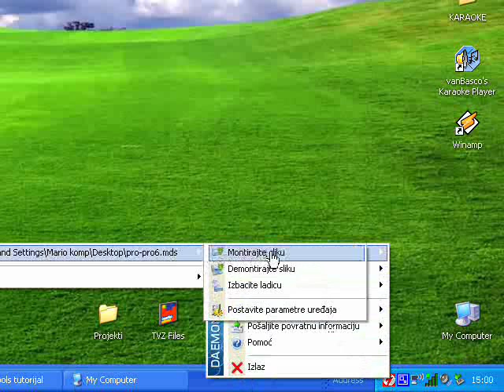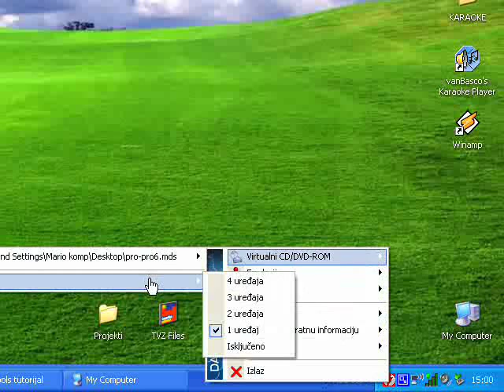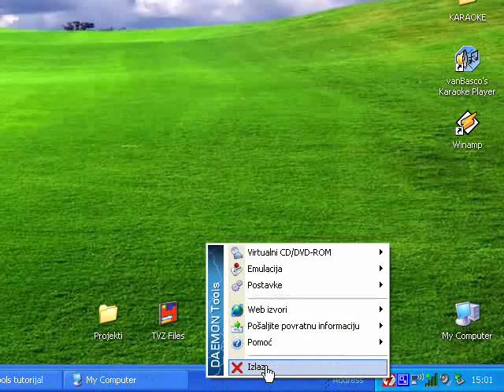Daemon tools tutorijal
U ovom video tutorijalu objasniti ćemo vam kako se radi sa programom Daemon tools. Ovaj program služi za stvaranje virtualnih CD/DVD pogona. Pomoću njega možete imati maksimalno četiri virtualna pogona koji rade sa CD/DVD slikama (eng. Image). On je odličan za laptope bez fizičkog DVD-ROM uređaja ili ako želite sačuvati bateriju i ubrzati vrijeme pristupa CD/DVD --u.